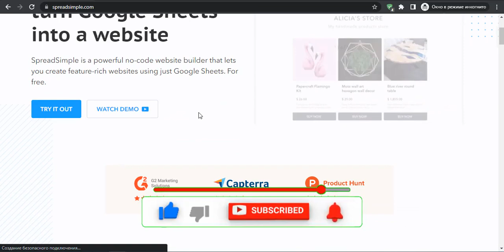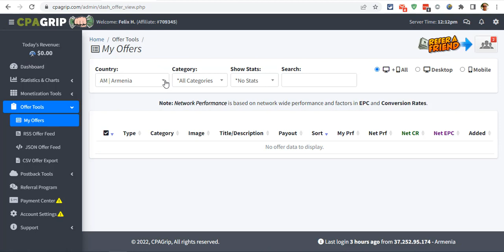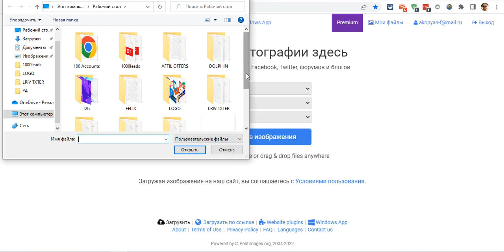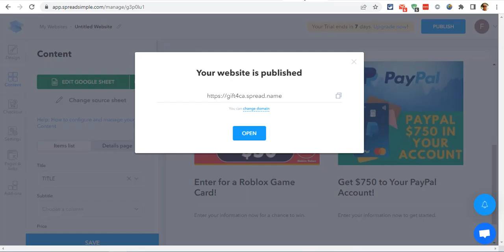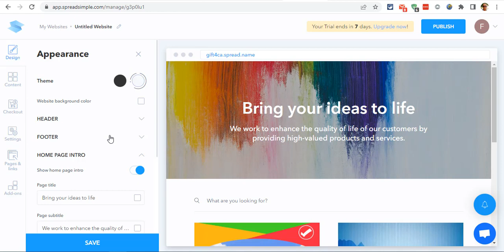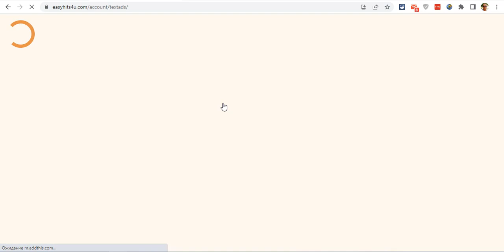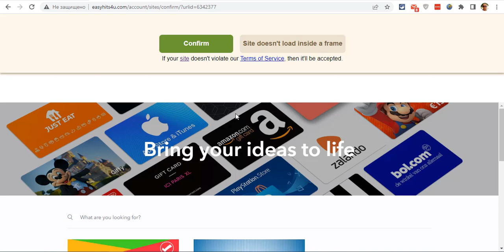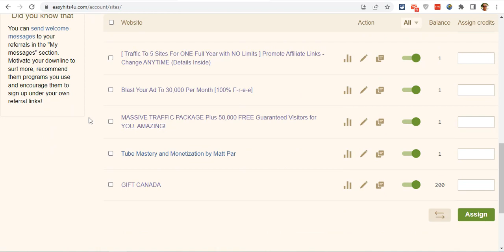Как Заработать без Вложений в Интернете Онлайн Партнерка Гифт Карт СРА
💥 Ссылка на сайт в закреплённом комментарии под видео.